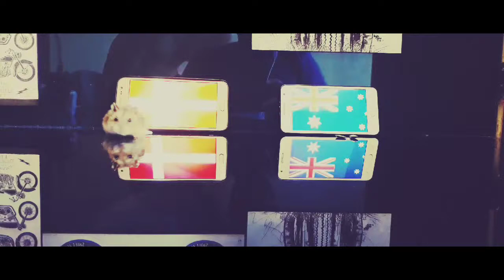TAFFY- The Hamster: Fifa World Cup 2018 Prediction